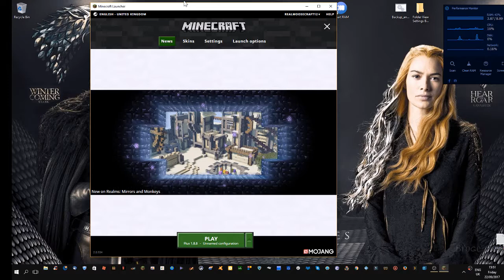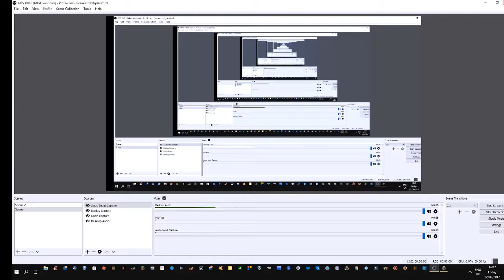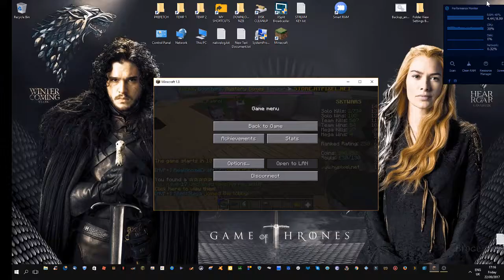Stephen Williams Live Stream